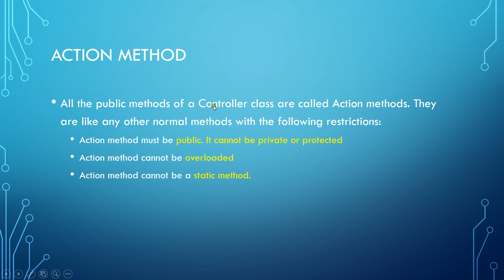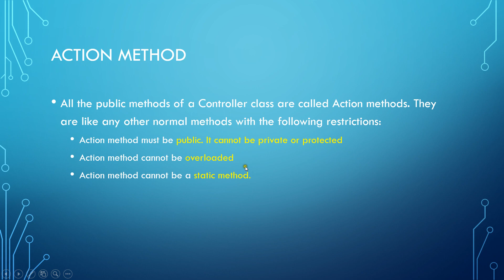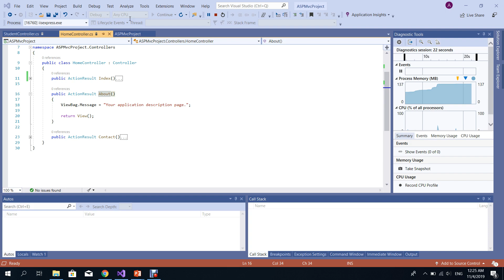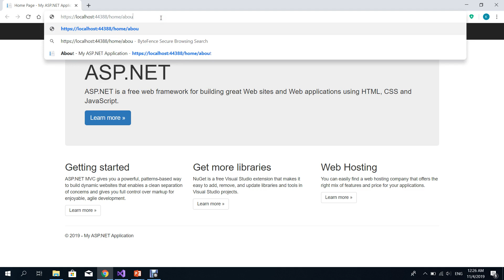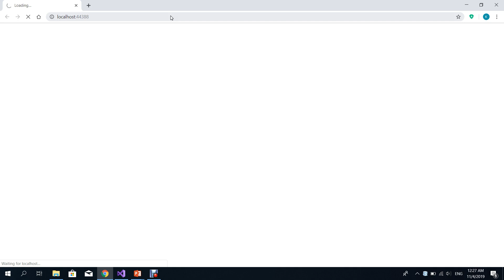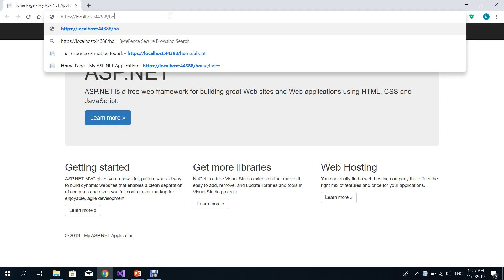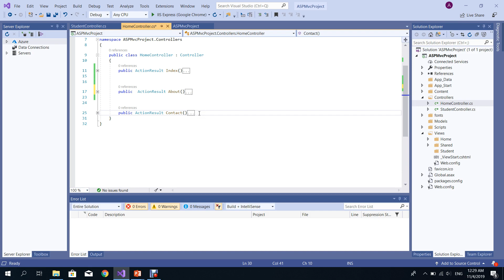7- Action Methods in ASP.NET MVC 5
in this lesson we will talk about an action Method in ASP.NET MVC 5
1- Action Method should be public
2- Action Method should not be overloaded
3- Action Method should not be static